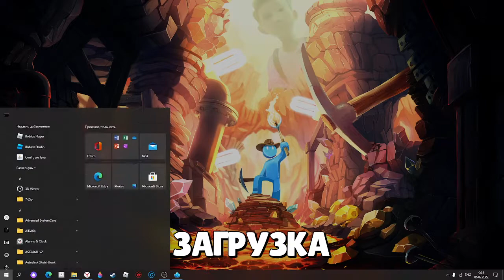показываю баг (supraland six inches under)